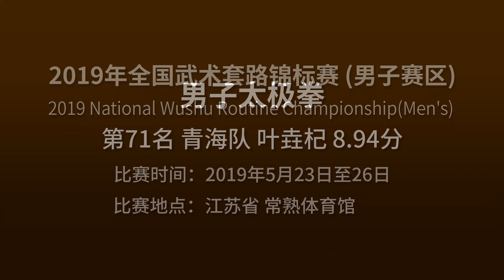Men's Taijiquan 男子太极拳 第71名 青海队 叶垚杞 8.94分 2019年全国武术套路锦标赛 wushu kungfu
2019年全国武术套路锦标赛(男子赛区)
2019 National Wushu Routine Championship(Men's)
比赛时间：2019年5月23日至26日
比赛地点：中国江苏省 常熟体育馆